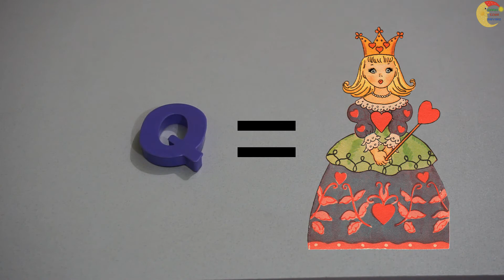ABC Alphabet Learning for Kids Preschool Learning – Learn English Words Fun for Kids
Another Alphabet learning video for preschool kids English words fun with the alphabet. A TO Z English words making with funny Alphabet learning. Like A for Apple… Z for Zebra.

In this video kids will learn word making with the English Alphabets.

Kids will learn with fun here with Maria and Evan. Twin kids are teaching with fun and playing with many toys for children. This channel is a great source of best edutainment around YouTube.

Learning with videos and pictures is a great practice to keep in memory for long time. Fully uncommon learning and playing ways are applied.

When Maria says A for Apple in the meantime a picture of apple appeared on the screen. So the basic method of learning was completed by that way. Listening with watching make a great learning atmosphere and increase the eagerness of your child.

So Give our channel link with your friends and family members.

I hope you will give your better appreciation to make our work better as you expect.

▶︎ Learn Colors Video for Kids Diy Toys Kids Fun Learn Colors and Educational Toys Puzzle Fun

▶︎ Diy Play Doh Cake Meal Pizza Fruits Making Fun Dough Modelling Polymer Clay Cookies Kids Fun